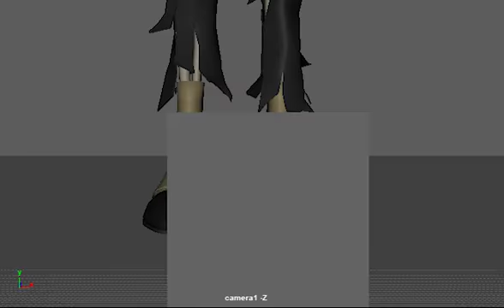A Zombie's Hardship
Hey this is a little animation I did for my class, just found this fun rig online and thought it would be fun.  I DO NOT OWN THIS ZOMBIE RIG!!!